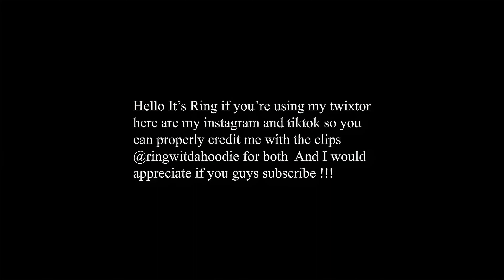Zenitsu vs Kaigaku twixtor 4k no warps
🔻👇LINK FOR DOWNLOAD the twixtor 👇 🔻

credits to @mazumaro man has some amazing fan animations

When using this twixtor please credit the twixtor creator in instagram my instagram is @ringwitdahoodie